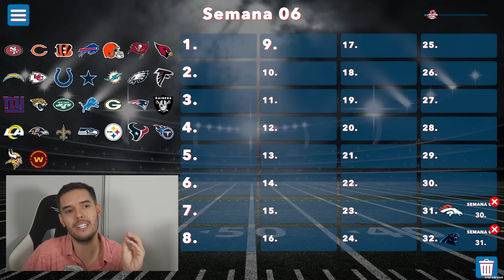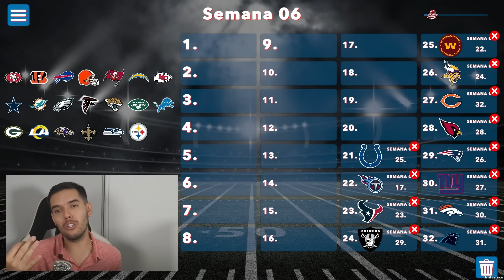NFL POWER RANKINGS - SEMANA 6 | TEMPORADA 2023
Vivimos la NFL los 365 días del año. ¡Síguenos!